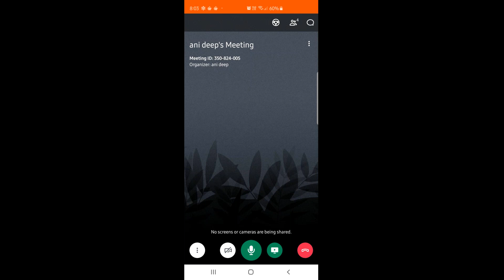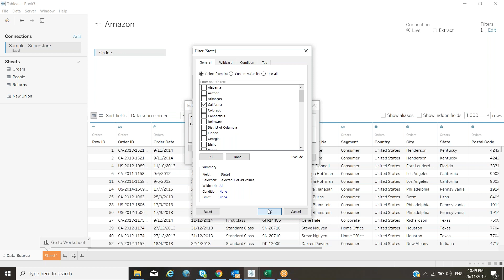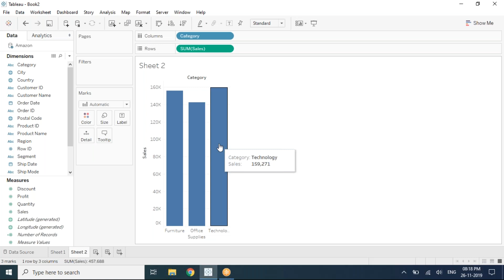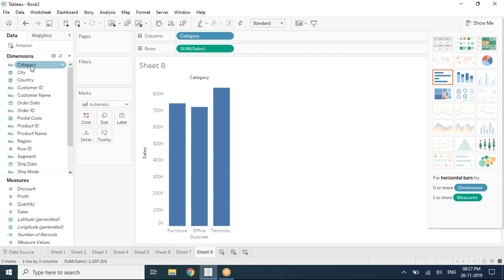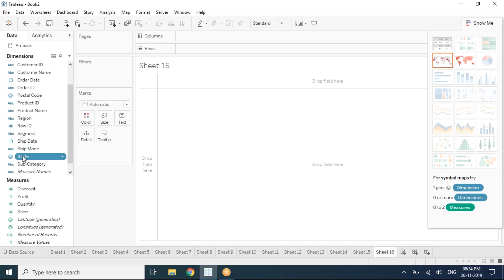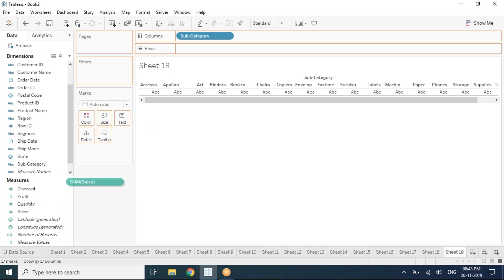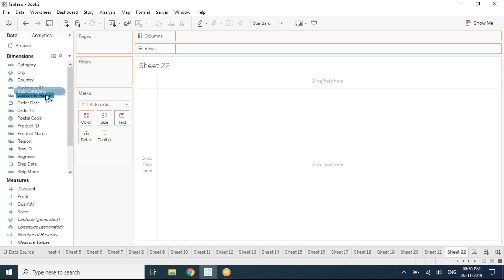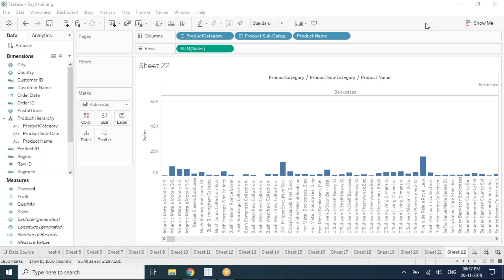Tableau Online Training | Tableau Tutorial For Beginners | IBM IT Solutions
Tableau online training classes by Best Trainers from IBM IT Solutions.

The Core Concepts Covered in this Tableau Training Demo are following Below

0:00:33 Tableau Architecture Introduction
0:05:00 Practical Session

IBM IT Solutions Features
1. 24*7 Lifetime Support
2. Flexible Class Time Schedule
3. 100% Job Assistance
4.  Industry Oriented Courseware

                                     (OR)

India
Call/what's app: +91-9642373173 and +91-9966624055